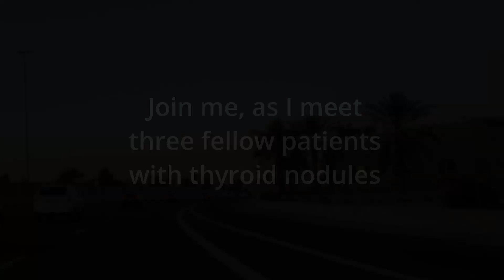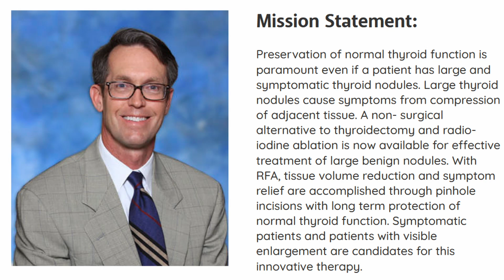Sandy's RFA treatment of a hot thyroid nodule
Save your thyroid and treat your nodules with radiofrequency ablation! I recently got the chance to travel to Phoenix, Arizona and meet an early adopter of this innovative procedure, Dr. Richard Harding. Get to know some of his very happy patients who have successfully shrank their thyroid nodules through this procedure. in this video, Sandy shares her story.